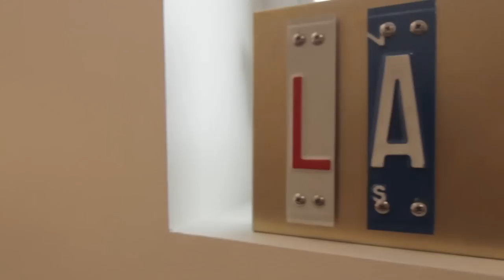Doughty & Lewis House Tour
Drew Doughty and Trevor Lewis give Fox Sports Wests' Alex Curry an inside look into their bachelor pad.